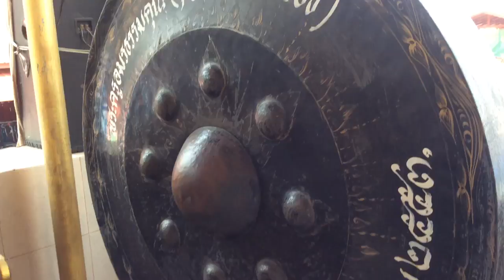Chiang rai temple